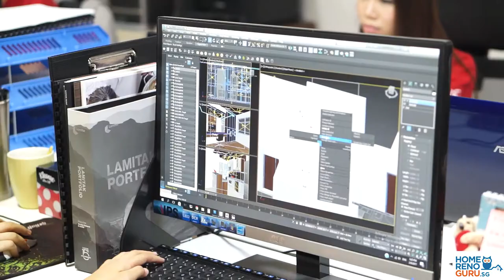The Two Big Guys - Designer Highlight 【HomeRenoGuru.sg】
Designer in Highlight: The Two Big Guys
At the Two Big Guys, we aim to provide an Enjoyable Renovation Experience, Quality Products and Personalised Services.
With only the best of quality products used and nothing less than our undivided attention, we want to know What You Want, How You Want It and Where You Want It.
From light refurbishments to full scale renovations, we dedicate ourselves to providing excellent pre and post Interior Renovation Services.
Adding Our Personalised Touch to your Personal Living.